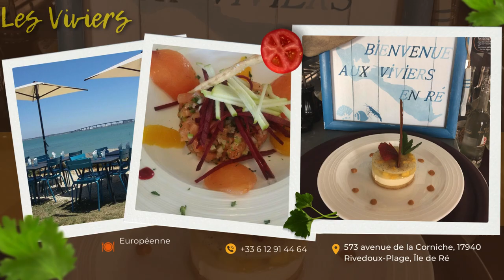MEILLEURS RESTAURANTS ILE DE RE Où manger sur l'île de Ré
Explorez la diversité culinaire de l'Île de Ré à travers une sélection de restaurants où chaque établissement vous propose des plats savoureux et uniques, mêlant tradition et modernité.

Restaurant La Maison
Situé au cœur de l’Île de Ré, ce restaurant vous propose une cuisine française saine et délicate, mettant à l’honneur des produits locaux et frais. Une adresse idéale pour ceux qui cherchent à allier plaisir gustatif et bien-être.

Nora Restaurant Bar
Avec sa cuisine française moderne et européenne, le Nora est un lieu incontournable pour les amateurs de saveurs innovantes. L’alliance parfaite entre tradition et modernité pour un repas raffiné en toute simplicité.

La Cabane Du Feneau
Pour les amoureux des produits de la mer, La Cabane Du Feneau offre une expérience authentique et iodée. Poissons et fruits de mer y sont préparés avec soin, pour des repas riches en fraîcheur et en saveurs marines.

Restaurant La Salicorne
Un lieu où la cuisine française rencontre les influences internationales. La Salicorne est l’endroit idéal pour ceux qui souhaitent explorer de nouvelles saveurs tout en profitant de l’ambiance décontractée de l’Île de Ré.

La Cabane Océane
Cette cabane vous invite à découvrir une cuisine française authentique centrée sur les produits de la mer. L’endroit parfait pour déguster des fruits de mer frais tout en admirant la vue sur l’océan.

Le Tout Du Cru
Ce restaurant est un paradis pour les amateurs de fruits de mer et les adeptes de cuisine saine. Le Tout Du Cru propose des plats sans gluten et des produits locaux, avec un accent sur la fraîcheur et le respect des saveurs naturelles.

Les Tilleuls
Les Tilleuls offrent une cuisine française et européenne saine dans un cadre chaleureux. Parfait pour un repas en famille ou entre amis, ce restaurant allie tradition culinaire et bien-être.

Les Viviers
Les Viviers, avec son ambiance conviviale, propose des plats européens variés. Un lieu idéal pour une pause gourmande en bord de mer, où les produits locaux sont toujours à l’honneur.

Le Balaou
Avec une cuisine française saine et des touches européennes, Le Balaou est l’endroit parfait pour ceux qui cherchent une cuisine légère et savoureuse tout en profitant de l’air marin de l’Île de Ré.

Auberge Paysanne de la Mer
Cette auberge traditionnelle met en avant les produits de la mer dans une atmosphère authentique et chaleureuse. Un endroit idéal pour déguster poissons et fruits de mer, tout en profitant de l’hospitalité rétaise.